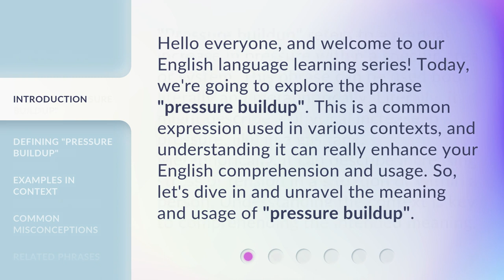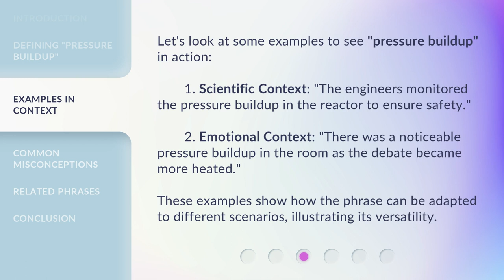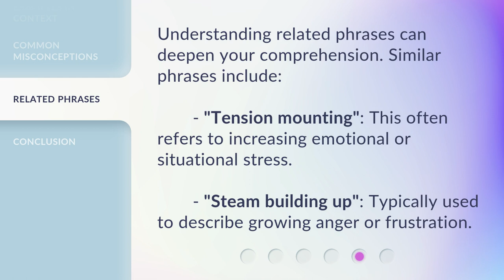Understanding "Pressure Buildup": An English Phrase Explained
Cracking the Code: Demystifying 'Pressure Buildup' in English • Unlock the meaning behind the enigmatic phrase 'Pressure Buildup' in English with this informative video. Dive into its origins, usage, and nuances, and gain a deeper understanding of this commonly used expression.

00:00 • Introduction - Understanding "Pressure Buildup": An English Phrase Explained
00:33 • Defining "Pressure Buildup"
01:03 • Examples in Context
01:33 • Common Misconceptions
01:49 • Related Phrases